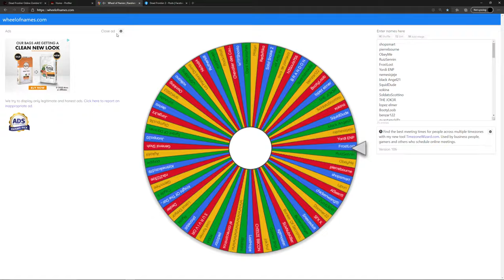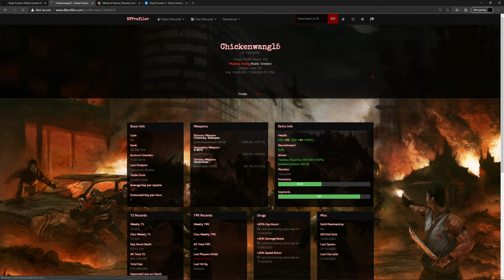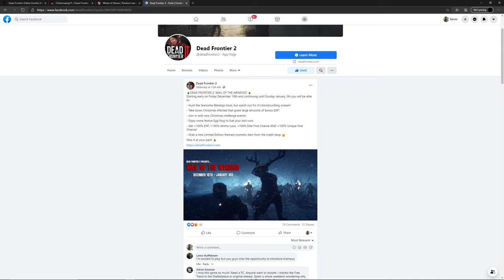Dead Frontier 3D: Chain Revolver